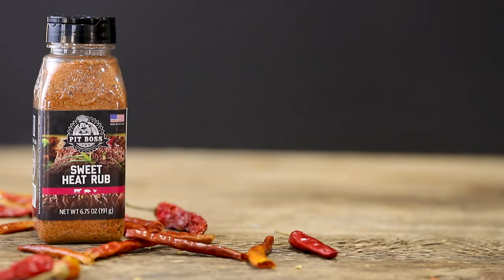Follow THIS Chicken Drumsticks recipe for a juicier smoke! | Pit Boss Smoke Science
We show you how to make the juiciest, richest chicken drumsticks. Packed with flavor that you'll be so happy about you'll call mom.

Follow our channel for way more recipes, best practices and everything you know to know to make your Pit Boss smoker ROCK.

Written instructions are online, check out the site!